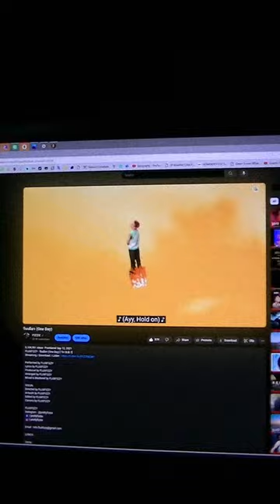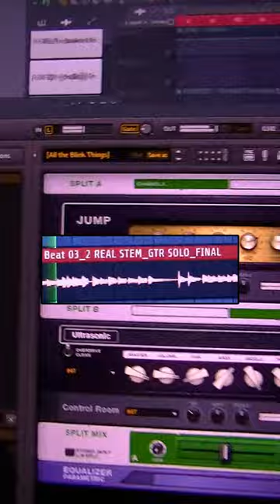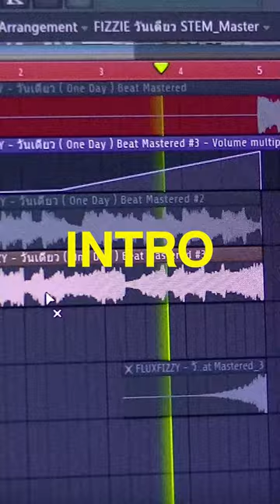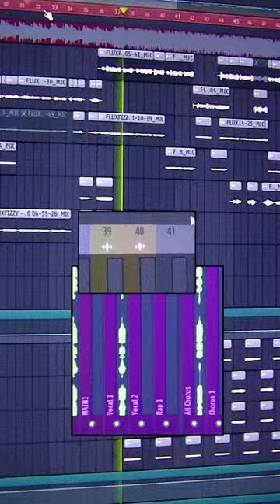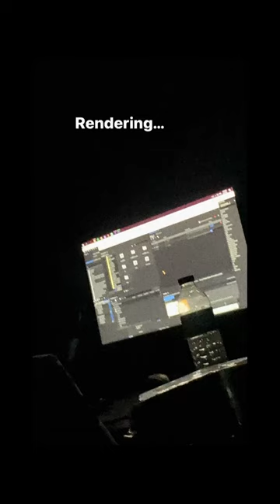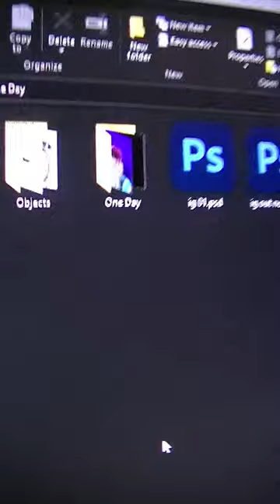HOW I MADE "วันเดียว" (ONEDAY)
Performed by FIZZIE
Lyrics by FIZZIE
Produced by FIZZIE
Arranged by FIZZIE
Mixed & Mastered by FIZZIE

Video by FIZZIE